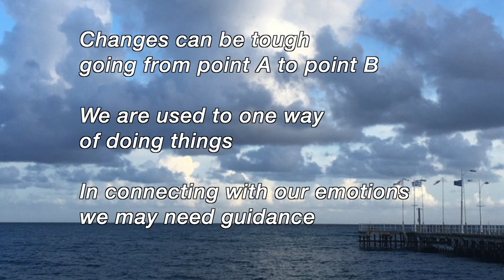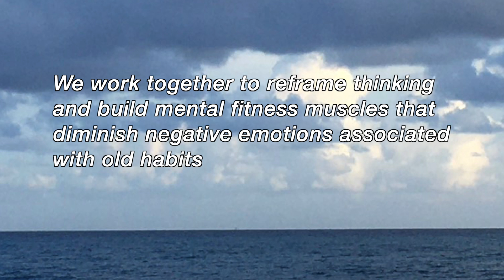Yes New Habit Formation!